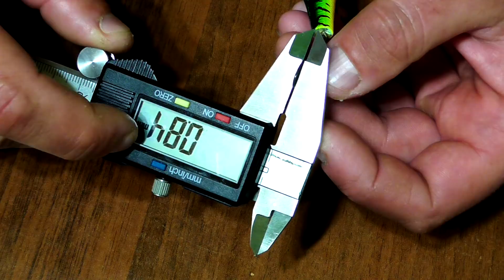Этот воблер ловит пассивную щуку! Обзор TsuYoki WATSON 110 MR!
В этом видео:
Нашел воблер, на который успешно ловим четвертую рыбалку хороших и трофейных щук. В этом видео тестирую этот воблер по полной программе. Делюсь опытом по проводке и его анимации, смотрим как играет в бассейне, бросаем и так далее.